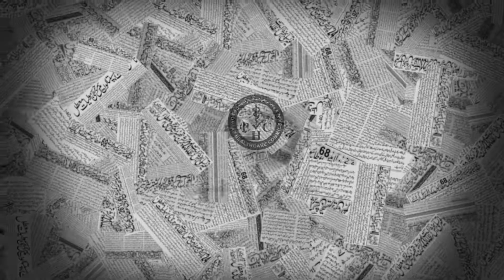PHC`s Campaign against Quackery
The Punjab Healthcare Commission is pursuing the enforcement of the ban on quackery mainly in two ways, firstly through exclusion of quacks by registration and licensing of qualified professionals; and secondly through a responsive and evenhanded Complaints Management System that ensures that the unqualified / unregistered practitioners and unlawful establishments are brought to book. You can help us in saving precious lives by reporting quackery at our toll free number 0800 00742